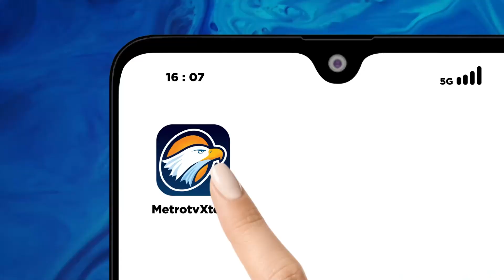Anies: Bedakan Kebutuhan dan Keinginan Bangun Kota Baru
MetroTV, Dalam forum Desak Anies di NTB, Anies menyebut anggaran negara yang terbatas perlu dipilah.